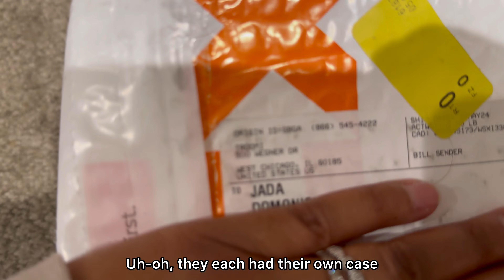Spend Sunday with Us | weekly Sunday Series 05/05/24 shopping & surprise ending!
Spontaneous drive through Mommy's childhood neighborhood in Fontana, CA.
Shopping at Ontario Mills continues for Grandma’s 70th birthday! 🥳
The May birthdays begin with Leo and..

ALL five kids get a surprise they’ll never forget! Did they guess it correctly?

About The Rivers Fam! :
Welcome to Love the Rivers' YouTube channel! On our channel, you’ll find a variety of family and lifestyle content including get ready with us, couples challenges, pranks, hair challenges, cooking, travel, food, Q&A, beauty, and much more.